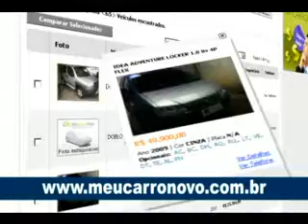Comercial meu carro novo.mp4